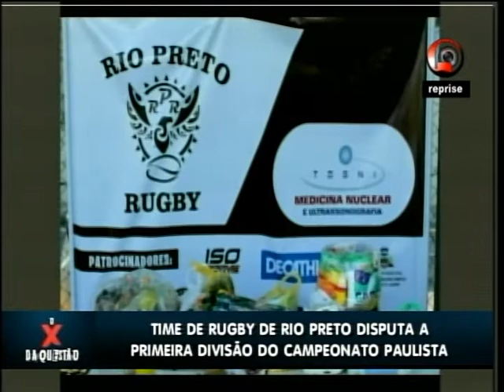Rio Preto Rugby disputa primeira divisão do campeonato paulista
Técnico do Rio Preto Rugby, Daniel John Swedberg, e jogador Daniel Alves Martins, contam a história do time, que disputa a primeira divisão do campeonato paulista da categoria e com possibilidades de disputar o título. Atletas explicam ainda as regras e particularidades do jogo, criado na Inglaterra e que inspirou o futebol americano.